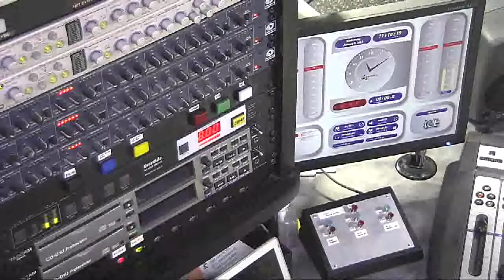House of Delegates Trending Red?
Republican strategist Greg Thomas gives evidence for why the Republicans could take the House in the next election.